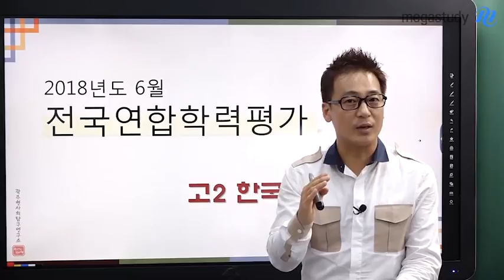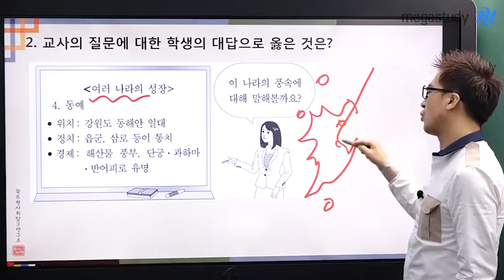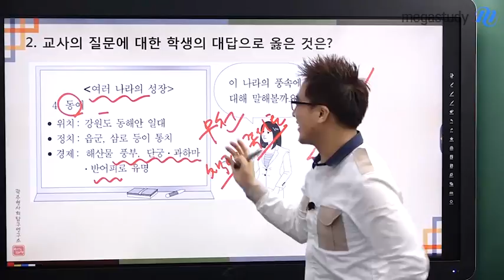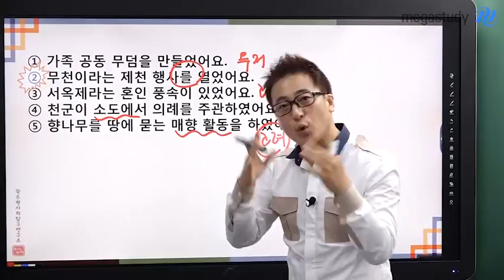[메가스터디] 한국사 곽주현쌤 - 6평 고2 한국사 해설강의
곽주현 쌤의 6월 모의고사 고2 한국사 해설강의